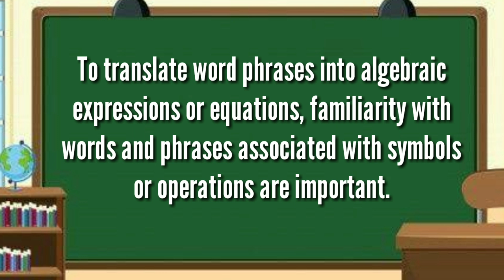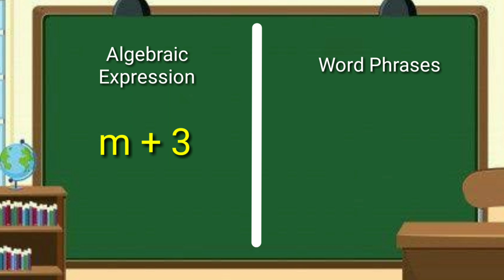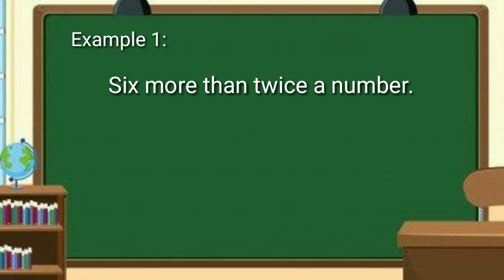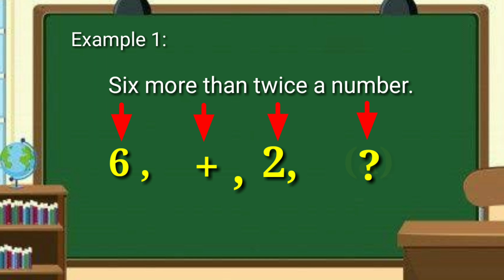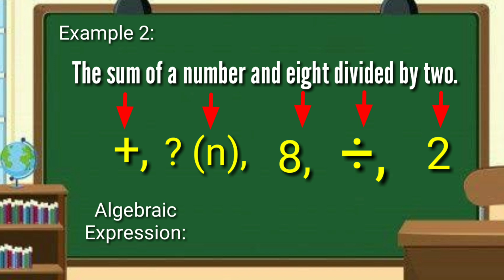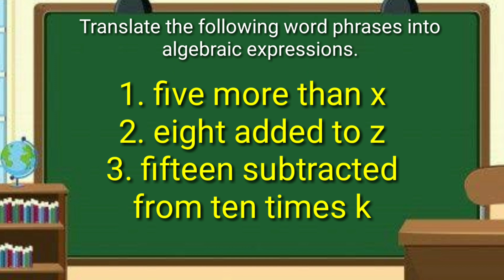Translate Word Phrases into Algebraic Expression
Translating word phrases into algebraic expression made easier to understand through the step-by-step explanation of the given examples in this video.